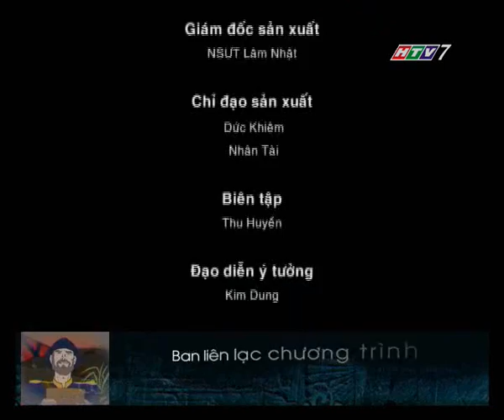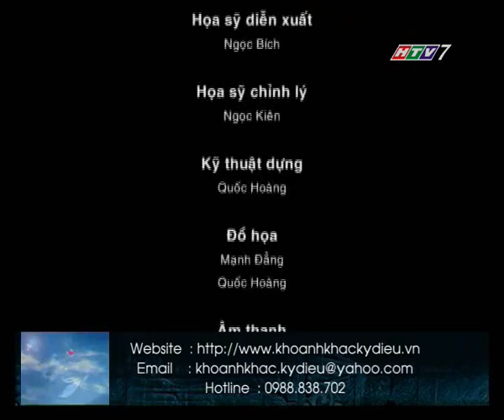KKKD - Sự hoàn mỹ